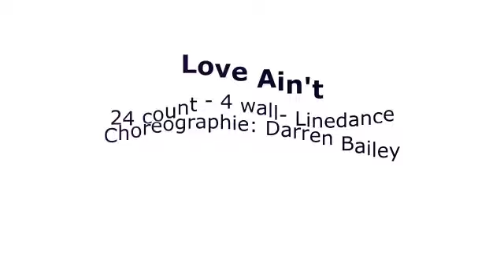Love Ain't DANCE Marina Line Dance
24 count, 4 wall, beginner line dance
x210216